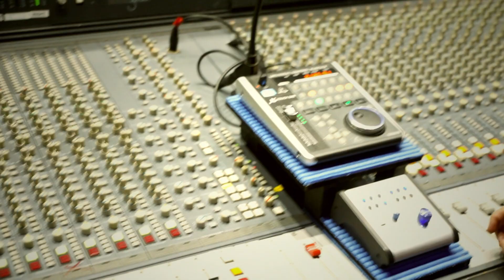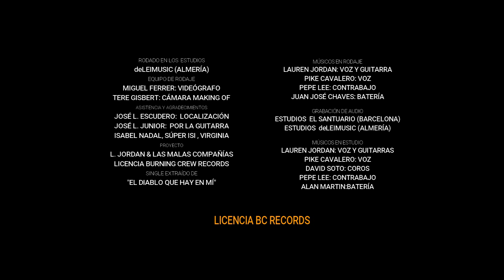LAUREN JORDAN & PIKE CAVALERO "EL PÁRAMO"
"El Páramo", canción extraída del disco "El Diablo que hay en mí", segundo volumen de Lauren Jordan & Las Malas Compañías. Con la colaboración de Pike Cavalero, Pepe Lee, Juan José Chaves, David Soto y Alan Martin.
Rodado en Almería, en los estudios DeLeiMusic.